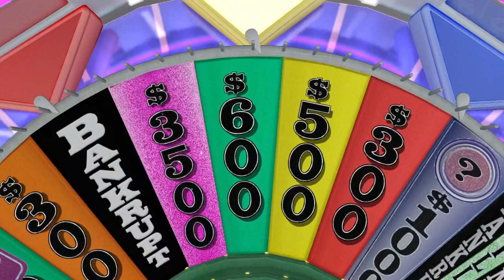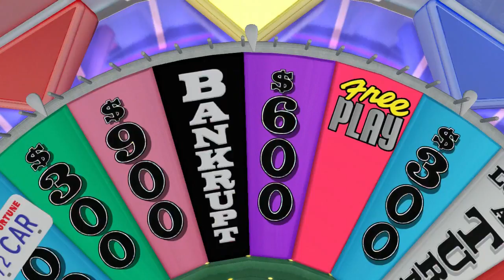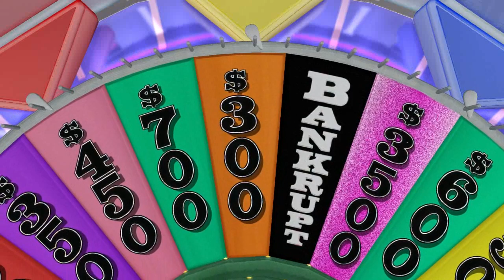Let's Play Wheel of Fortune [Xbox 360] Part 5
Joseph and Zachary are back for another installment of Wheel of Fortune.